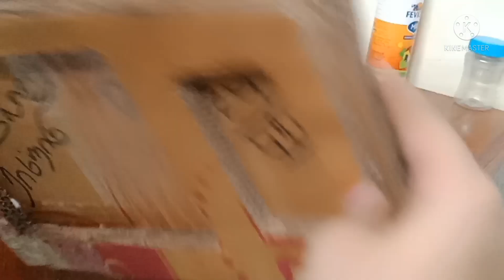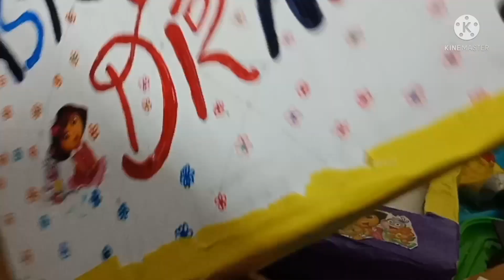HOW TO MAKE A TAB STAND 💻💻💓❤️